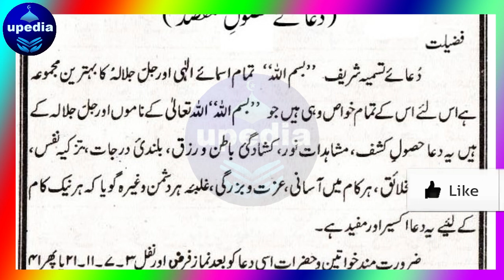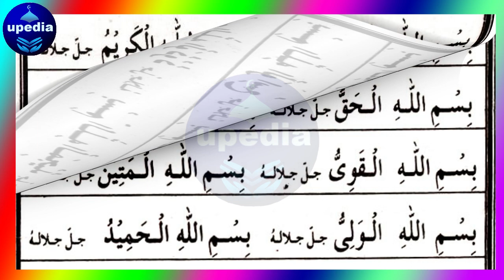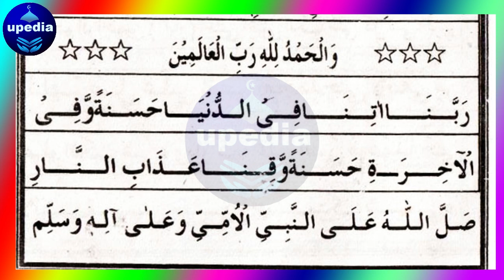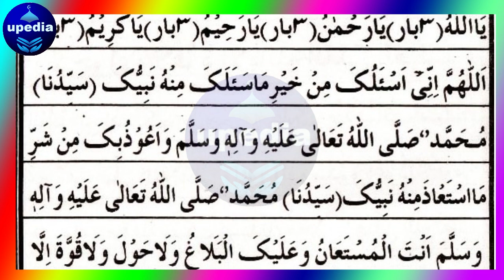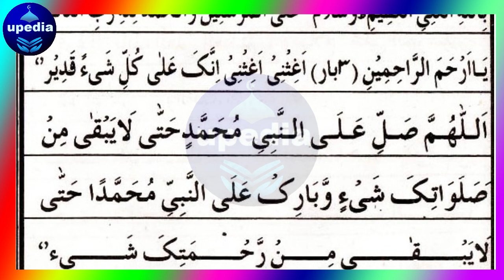Dua Tasmiyah | دعا تسمیہ شریف | Dua Maqsad | Beautifull Bismillah With (99)Name of ALLAH | upedia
Rizq mein izafa,har pareshani door, sare gam door or har murad puri hogi Insha'Allah

Bauhat khubsoorat bismillah allahke (99) naamon ke saath pyaari aawaaz main

Beautifull Bismillah With (99)Name of ALLAH